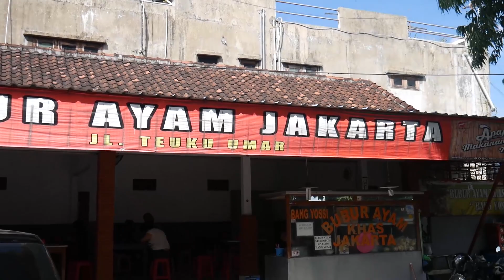INI SARAPAN PAGI KU!!!! BUBUR AYAM BANG YOSI!!! SANGAT TERKENAL DI BALI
BALI STREET FOOD

 JADI INI DIA GUYS BUBUR AYAM TERKNAL KALIAN WAJIB COBAIN
CABANG NYA ADA 4 ada di google maps

Bubur Ayam Bang Yossi
no, Jl. Teuku Umar No.153, Dauh Puri Kauh, Kec. Denpasar Bar., Kota Denpasar, Bali 80113